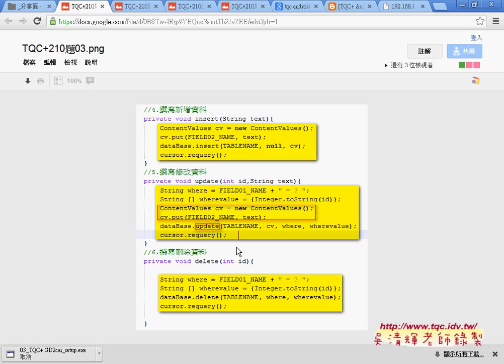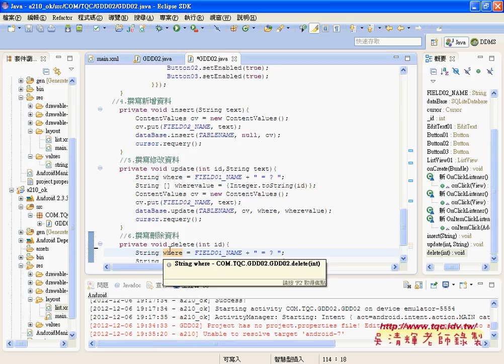07 210題 4修改與刪除